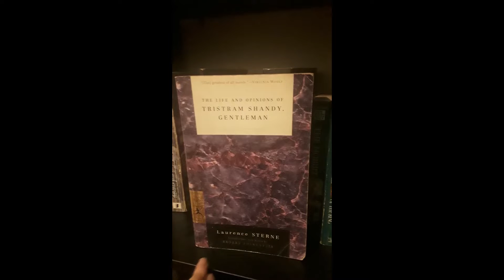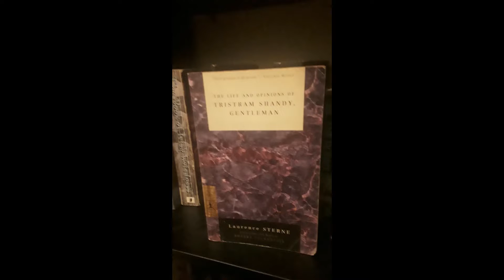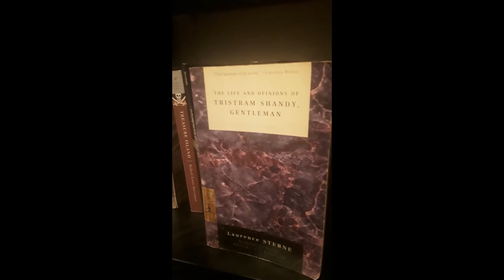ROBIHRIY: Tristram Shandy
The Life and Opinions of Tristram Shandy, Gentleman, by Laurence Sterne, published 1759